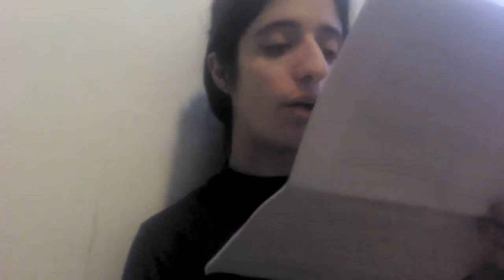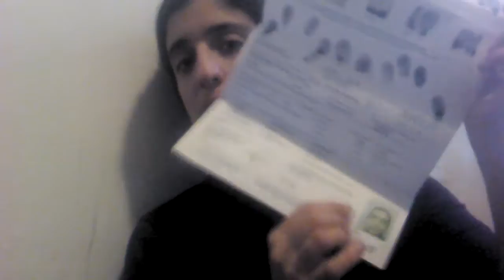Update about my PR application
Here's my latest update about my permanent resident application. :)